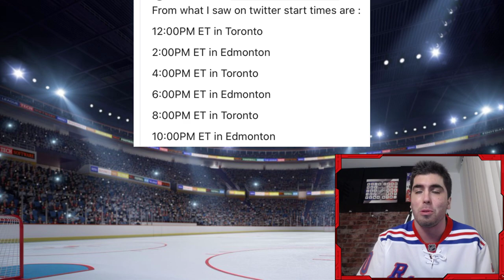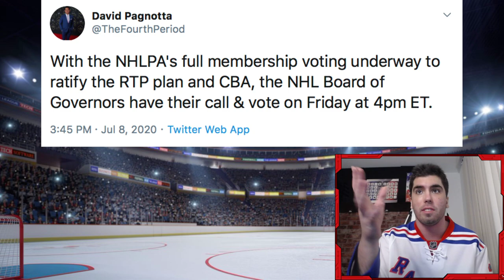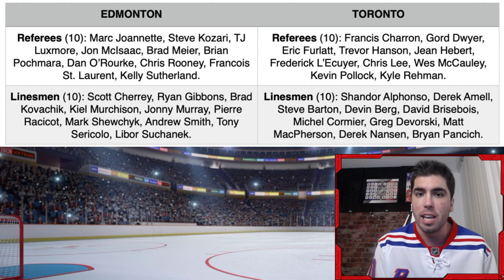NHL Play in/1st Round Schedule UPDATE | 2020 Stanley Cup Playoffs News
⬇️SEND FAN MAIL⬇️

John Viveiros
Toronto, ON
M5H 0A5